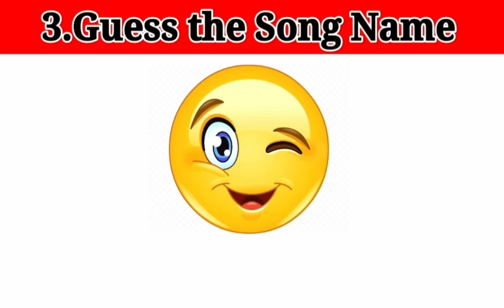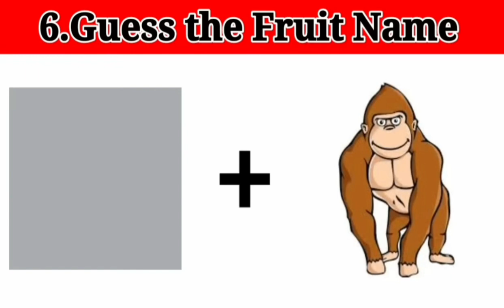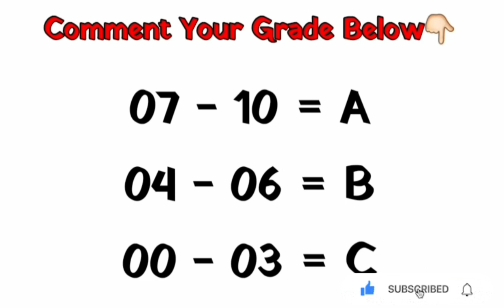Guess the Girl Name | Guess the Answer by Emoji Challenge